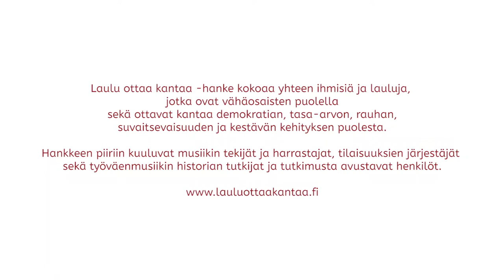Reetta Eerola – Toiset kulkee risaisissa kengissä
Toiset kulkee risaisissa kengissä
Alkuperäinen laulu: Somliga går i trasiga skor
Sanat ja sävel: Cornelis Vreeswijk
Käännös: Reetta Eerola
laulu ja kitara – Reetta Eerola
Kuvattu Laukontorilla Tampereella kesäkuussa 2021

Video: Tomi Westerholm